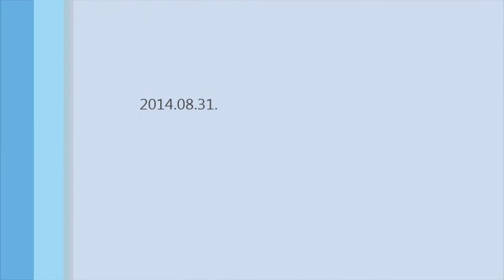KHR Tanévnyitó 2014 08 31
Gyöngyös, Felsővárosi Általános Iskola, Tanévnyitó, 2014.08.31.